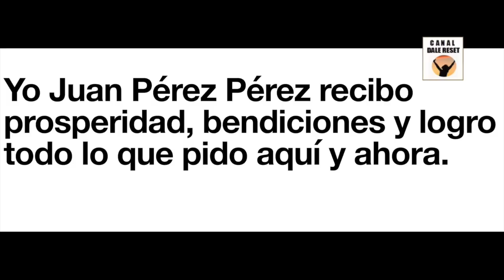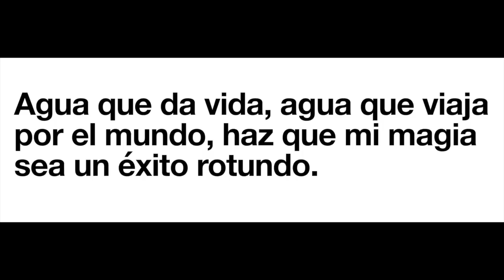LUNA LLENA EN CÁNCER 6 ENERO 2023 RITUAL MÁGICO Astrología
Luna llena en Cáncer 6 Enero 2023 Ritual mágico para atraer cosas bellas a tu vida. Prosperidad, riqueza, salud, amor, trabajo. Astrología, numerología.
Agua Lunar. Cómo hacerla